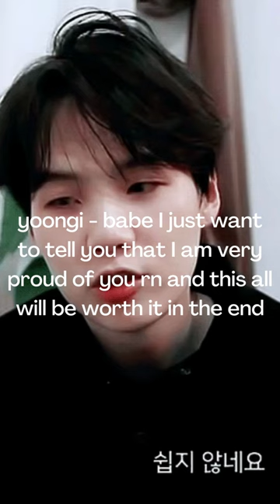BTS IMAGINE When they see you working hard towards your goals